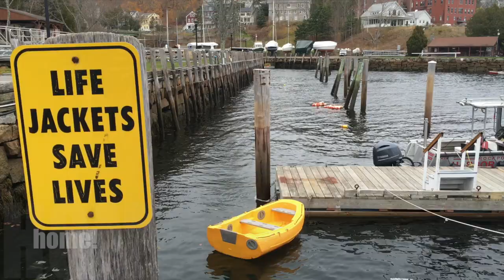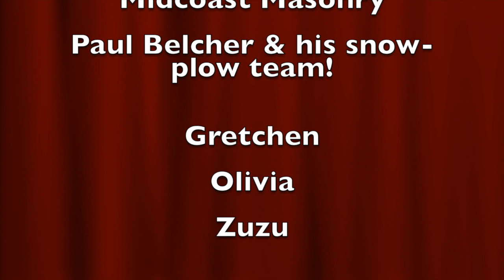Barrie's 2015 Wrap-Up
This video is about Barrie's 2015 Wrap-Up